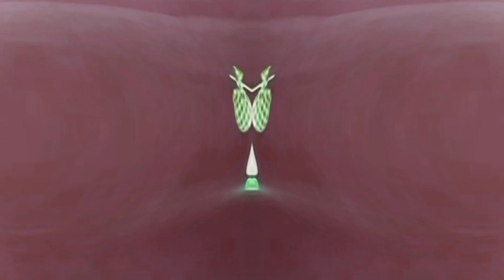(For Von Christie) Pingu Intro 1995 Effects